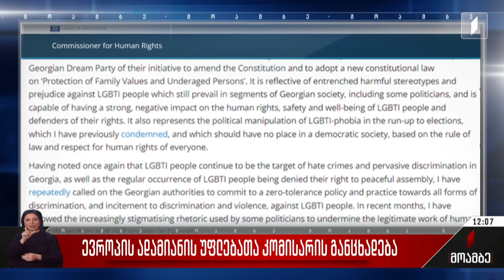ევროპის ადამიანის უფლებათა კომისრის განცხადება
ევროპის ადამიანის უფლებათა კომისარი დუნია მიატოვიჩი „ქართული ოცნების“ მიერ „ფსევდოლიბერალური პროპაგანდის წინააღმდეგ“ კანონპროექტის შესახებ შეშფოთებას გამოთქვამს. „შეშფოთებული ვარ ახლანდელი პოლიტიკური დისკურსით საქართველოში, რომელიც გამოწვეულია პარტია „ქართული ოცნების“ მიერ კონსტიტუციაში ცვლილებების შეტანისა და ახალი საკონსტიტუციო კანონის, „ოჯახური ფასეულობებისა და არასრულწლოვანთა დაცვის“ მიღების ინიციატივით. ამას შეუძლია, ძლიერი, ნეგატიური გავლენა მოახდინოს ლგბტი ადამიანთა უფლებებზე, უსაფრთხოებასა და კარგად ყოფნაზე, ასევე მათ უფლებადამცველებზე. კიდევ ერთხელ აღვნიშნავ, რომ ლგბტი ადამიანები კვლავ რჩებიან სიძულვილის, დანაშაულების და გავრცელებული დისკრიმინაციის სამიზნეები საქართველოში, ისევე როგორც რეგულარულ შემთხვევებში, როდესაც ლგბტი ადამიანებს ეკრძალებათ მშვიდობიანი შეკრების უფლება. მე არაერთხელ მოვუწოდე საქართველოს ხელისუფლებას, შეინარჩუნოს ნულოვანი ტოლერანტობის პოლიტიკა და პრაქტიკა ყველა ფორმის დისკრიმინაციის მიმართ, მოვუწოდებ საქართველოს ხელისუფლებას, რომ პატივი სცენ ადამიანის უფლებათა დაცვის ვალდებულებებს, როგორც ევროპის საბჭოს წევრმა სახელმწიფომ - აღნიშნულია ევროპის საბჭოს ადამიანის უფლებათა კომისრის განცხადებაში.